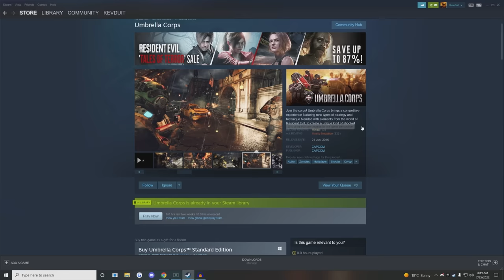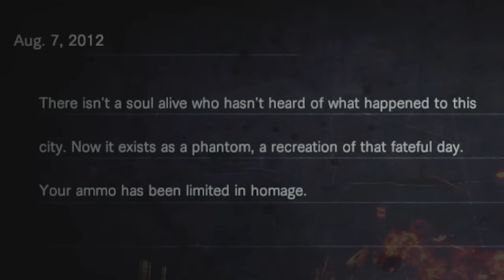I forced myself to play the WORST Resident Evil game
Umbrella Corps is the greater of two resident evils
►Socials: